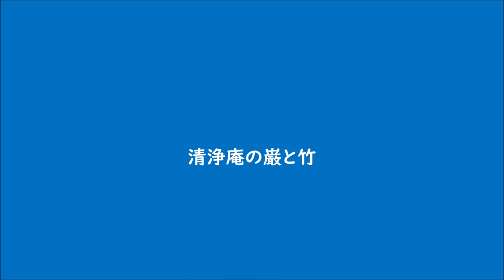篠笛二本による ‹ コラール「わがイエスは、お休みなされた」› 山口 巌 ( Must Thou now thus, my Jesus, say good-night )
清浄庵の巌と竹